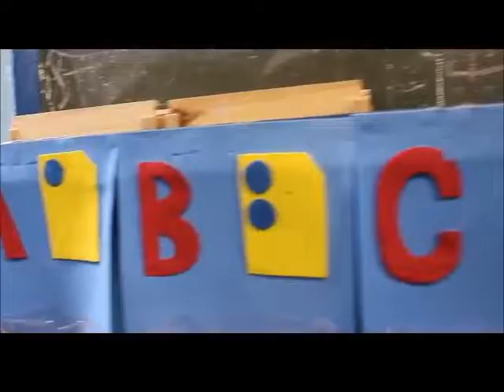Fundação Dorina Nowill - Histórias que nos emocionam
Veja só como os estudantes da Escola Municipal de Educação Básica (EMEB) Nilza Dias Mathias, em Franco da Rocha (SP), tiveram contato com o Lego Braille em 2018.

Emocionante!